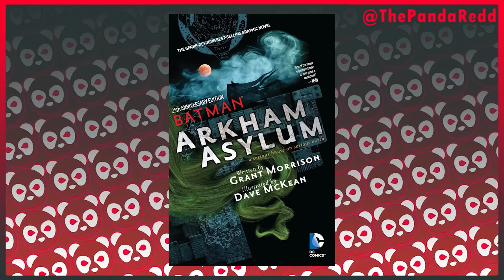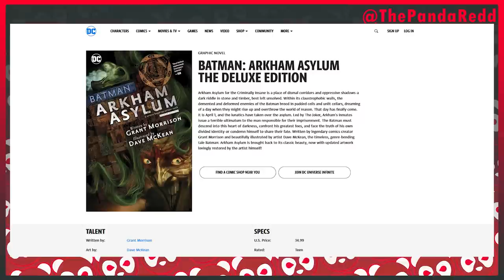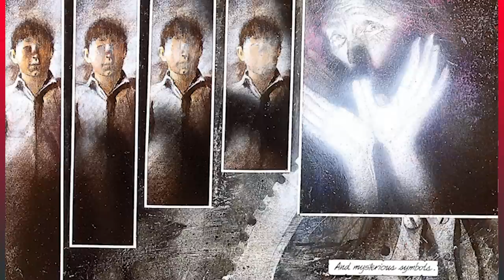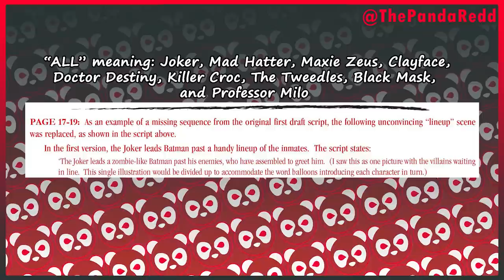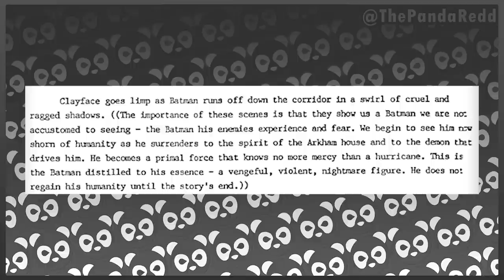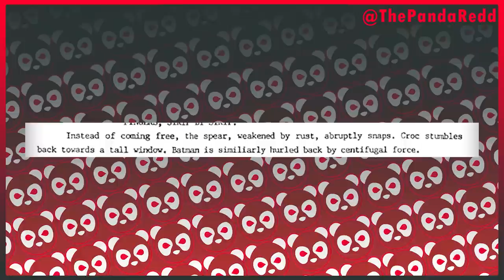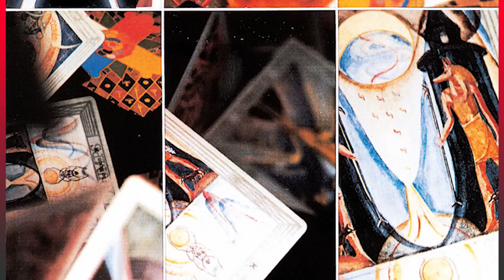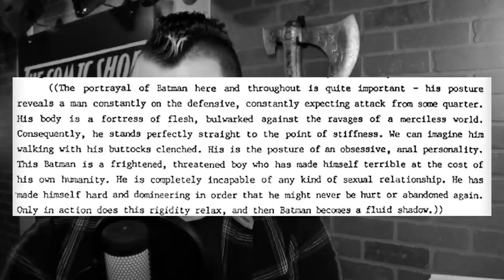Arkham Asylum: The Most Metaphorical Batman Story Ever | CBBC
THIRD TIME IS A CHARM! After two failed attempts, I am proud to present the Second Episode of the Comic Book Book Club! On this episode we dive into the most confusing and metaphorical Batman story I have ever read, Batman Arkham Asylum: A Serious House on Serious Earth!

Below are the links to not only Micah Edmond's Video Essay, But also the various videos i watched as research for this video, Thank you to all the creators here for your amazing content, i can kinda understand this book because of you: